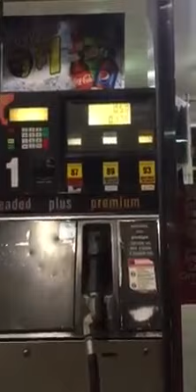Stallis moped rider Spotted in Franklin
West allis moped legend spotted in franklin